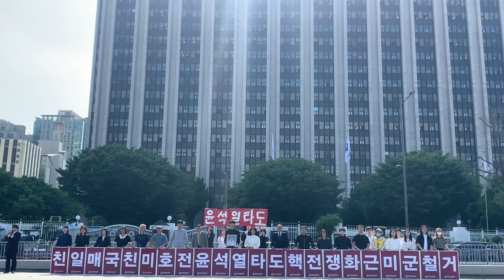0605 미대사관앞 강희남반제반파쇼정신계승!윤석열타도!미군철거! 흰돌강희남기념사업회 통일애국열사강희남범민련의장추모모임 행진